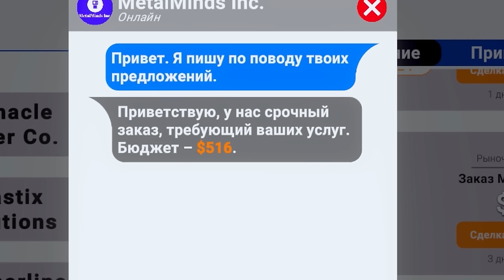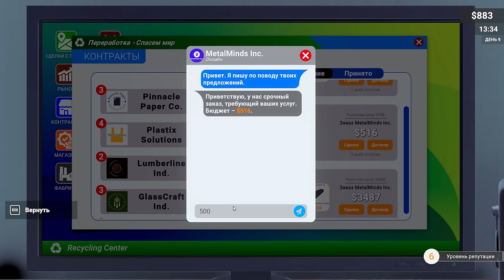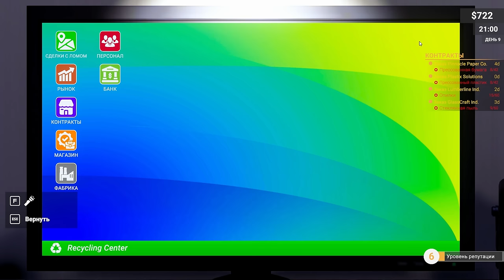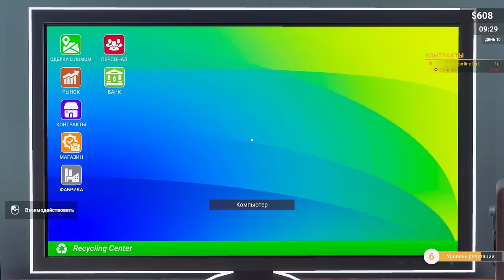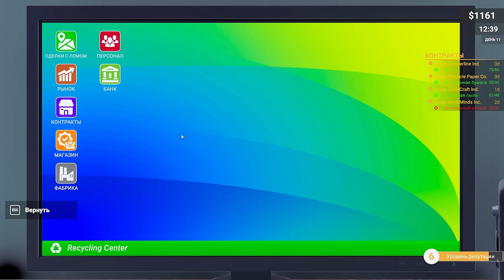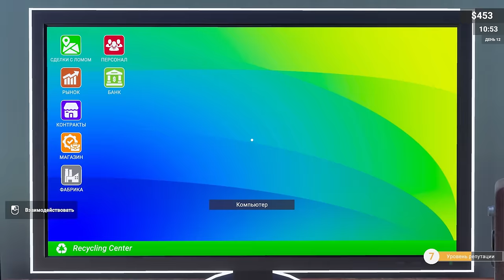КУПИЛ ЕЩЁ ТАЧКУ И НАНЯЛ СБОРЩИКА МУСОРА Recycling Center Simulator